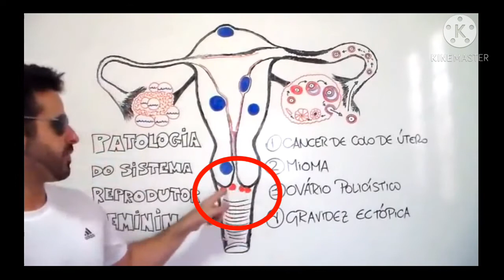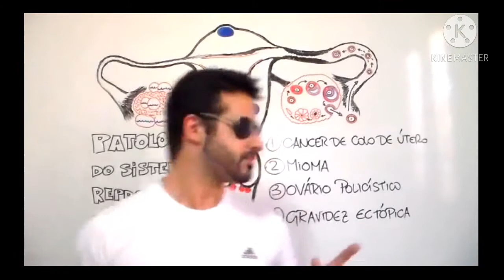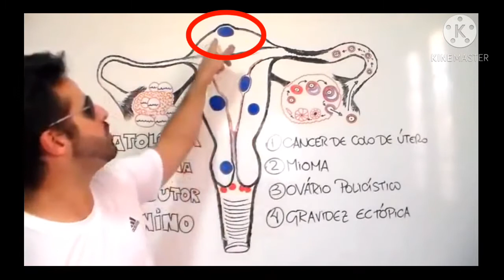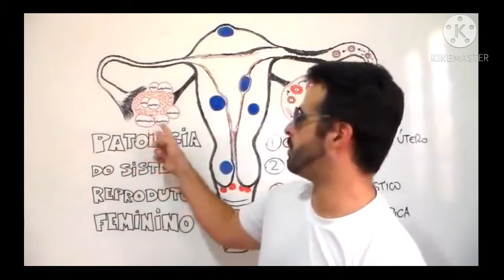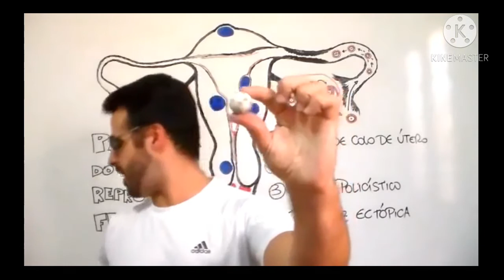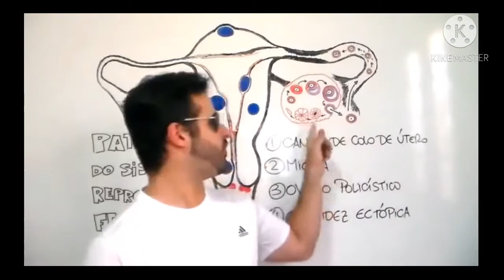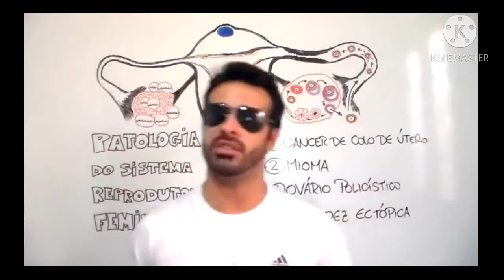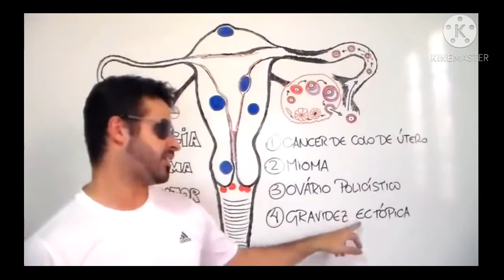SISTEMA REPRODUTOR FEMININA AULA 4: PATOLOGIAS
ANATOMIA E FISIOLOGIA HUMANA